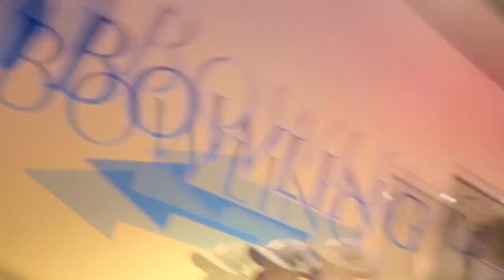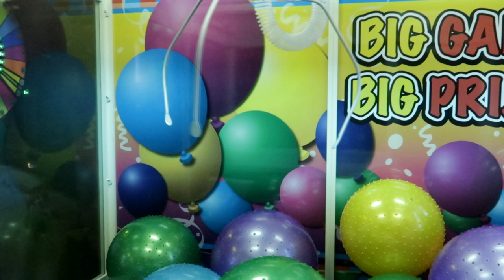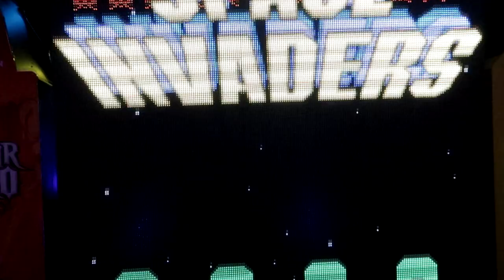I DROPPED MY BIG BALLS!!